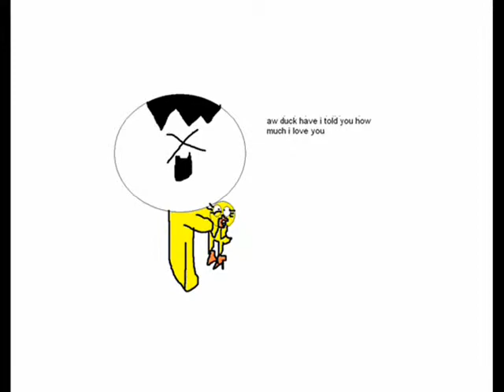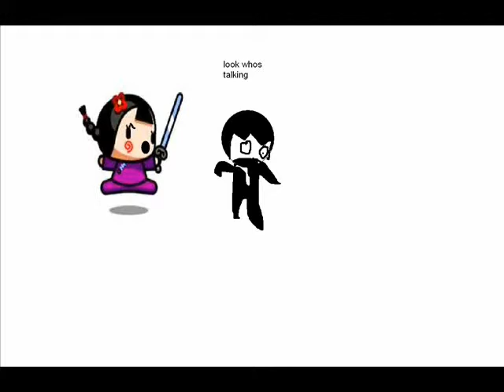Puccamon Womanizer Style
this is the womanizer style of puccamon i did no copyright acts dont block comment nice or removed enjoy